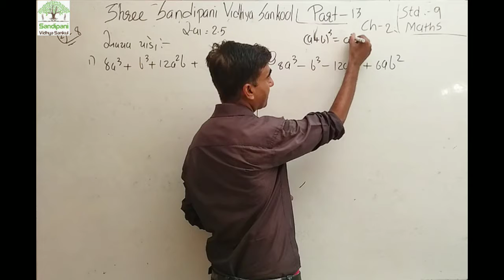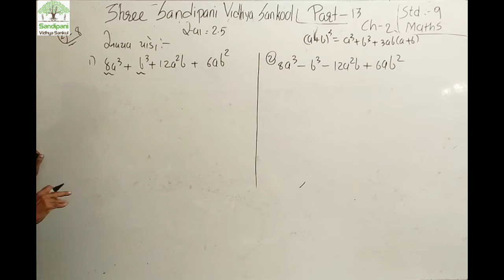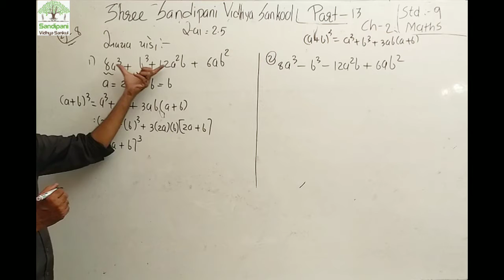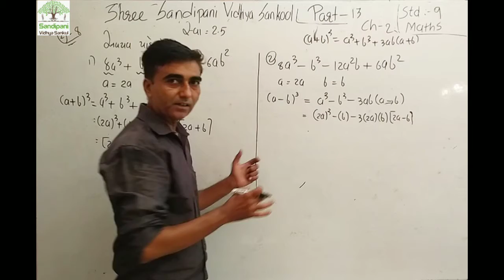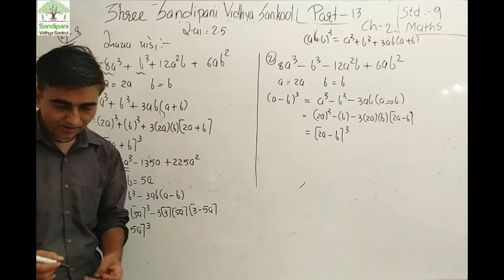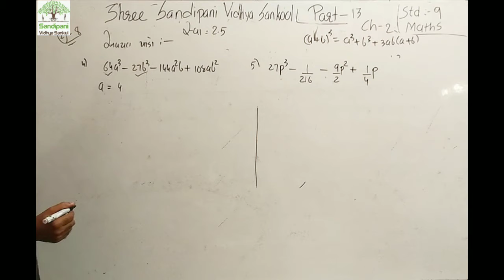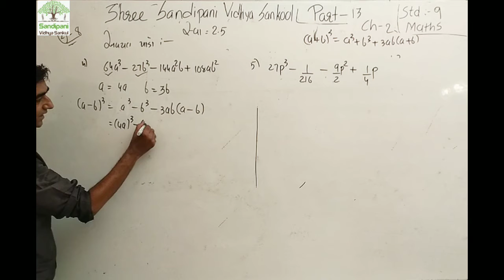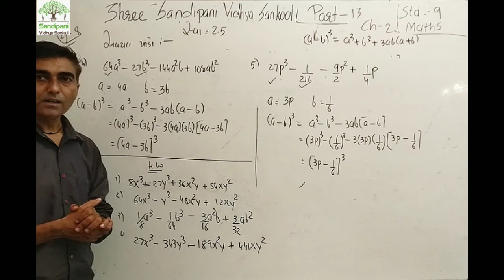ધોરણ: ૯ || ગણિત || ચેપ્ટર : ૨ || ભાગ : ૧૩